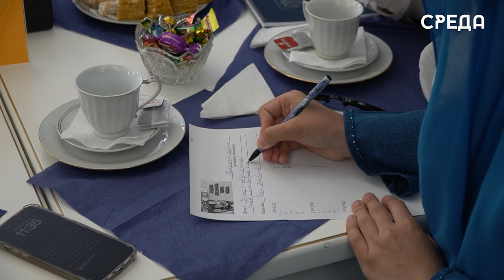Патриотическое мероприятие «Родина, мужество, честь, слава» прошло в Каспийске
Патриотическое мероприятие, приуроченное к 79-летию Великой Отечественной войны состоялось в Центральной библиотеке им. Ф. Алиевой. Организаторами выступили Женский клуб - проект движения Матери России и библиотечной системы города и учебные заведения города- Педагогический и энергетические колледжи. Как отметили присутствующие, счастливая семья – счастливая дети. Долг каждого из нас – помнить об этих общероссийских ценностях, уважать старших, хранить в памяти подвиги наших предков, историю нашей великой державы.